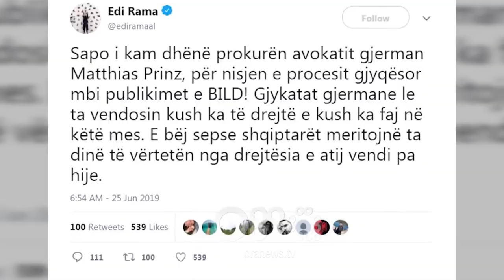RTV Ora - ‘Rama-Bild’ precedent negativ, gazetarët: Të shmangen konfliktet Qeveri-Media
Kreu i Unionit të Gazetarëve Aleksandër Çipa e konsideron një precedent negativ padinë e kryeministrit ndaj gazetës gjermane Bild e cila publikoi përgjime të dosjes 339 dhe 184. Të njëjtin qëndrim mban dhe Mentor Kikia i cili shprehet ky hap vjen si një betejë morale e qeverisë, e cila kërkon të kthejë nderin në prag zgjedhjesh, por që parashikon se do të dalë e humbur.

Padia e ngritur nga kryeministri Edi Rama ndaj gazetës gjermane BILD, e cila ka publikuar përgjime të dosjes 339 dhe 184, shihet si një precedent negativ nga kreu i unionit të gazetarëve Aleksandër Çipa.

Në një intervistë për RTV Ora, ai theksoi se duhet shmangur çdo konflikt mes qeverisë dhe medias.

Çipa: Ne emër të profesionalizmit do të doja të shihja më së pari akuzën konkrete juridike që kryeministri ka përcjellë. Një akt një precedent që mbart më shumë negativitete sesa leverdishmëri, si për politike për ata që ka protagonizmin e akuzës, ashtu edhe për median që përballet me politikanin më të rëndësishëm për vendin.

Ndërsa për analistin Mentor Kikia, padia vjen si një betejë morale e qeverisë, nga e cila sipas tij, në fund do të dalë i humbur kryeministri

Kikia: Qeveria është e prekur nga gjithë ky publikim dhe po kërkon të rivendosë nderin e saj duke ngritur këtë padi. Mendoj që do të jetë një betejë e humbur e qeverisë.

Në procesin gjyqësor kundër gazetës gjermane, Edi Rama ka autorizuar avokatin Matthias Prinz, i cili është  djali i ish drejtorit ekzekutiv të gazetës BILD. Avokati Prinz është i njohur për çështjet në fushën e privatësisë, medias dhe shpifjes dhe është përfshirë disa herë në procese që kanë pasur interes të lartë publik.